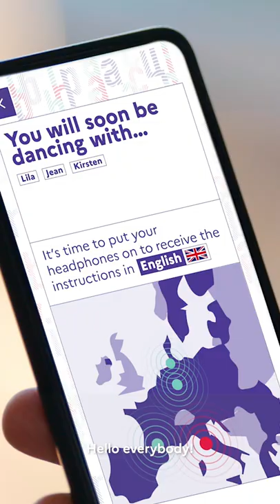Teaser STORY AN DANSE L'EUROPE !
DANSE L'EUROPE ! MENTIONS FILM

Création chorégraphique Angelin Preljocaj
Assistant à la chorégraphie Guillaume Siard
« Falling » musique composée par Jeanne Added
Arrangements musicaux Don Turi
Réalisation et montage Tommy Pascal
Directeur de la photographie Charles Sautreuil
Assistant réalisateur Gautier Gobin
Assistant caméra Matthieu De Castelet
Régisseur son Mathieu Viallon
Etalonnage Nicolas Perret
Création numérique Orbe
Coordination de production du film : 8.43 Productions / Ballet Preljocaj / Maison de la Danse

L’ensemble du projet Danse l’Europe ! est porté par la Maison de la Danse
Coordination artistique Dominique Hervieu
Suivi de production Arthur Laurent
Assistant de production Achille Picard

Danseurs
Pandimi Aslanidou
Agate Bankava
Michaela Bartková
Koraljka Begović
Virginie Caussin
Judit Dömötör
Deyan Georgiev
Yan Giraldou
Marco Herløv Høst
Afra Hosseini
Melina Ioannidou
Anamaria Klajnšček
Denisas Kolomyckis
Cristina Lilienfeld
Pedro Lozano Gomez
Mariana Luz
Simona Machovičová
Heidi Mikkola
Isabella Oberländer
Fearghus Ó Conchúir
Wilfried Ohouchou
Ileana Orofino
Isabel Paladin
Filip Pawlak
Jacob Piccinino
Lana Renfrum
Joonas Tagel

Ville d’Aix-en-Provence
Département des Bouches-du-Rhône
Pavillon Noir - Architecture Rudy Ricciotti
Bibliothèque Les Méjanes
Musée Granet
Cité Beisson
Domaine départemental de Roques-Hautes
Maison -Villa Izoï de Gardanne
École élémentaire Jules Payot - Classe de CE1, l'équipe technique, administrative et pédagogique Centre hospitalier du Pays d’Aix
Centre hospitalier Montperrin

Publics participants
Association des Amis du Ballet Preljocaj
Aix-Marseille Université - Direction Culture et Société (Étudiants de la compagnie universitaire Danse’Amu, Étudiants du DEUST Théâtre, ateliers UNIDANSE)
Foyer l’Orée du jour
Centre social et culturel la Provence
Centre socio-culturel Aix Nord
Centre socio-culturel Jean-Paul Coste
Maison de quartier la Mareschale
Lycée Paul Cézanne - Élèves en enseignement optionnel et de spécialité danse
Association Arcdanse (Rousset)
École de Danse Tactile - Mérindol
Centre hospitalier Montperrin (Unité Oxalis)
Centre hospitalier du Pays d’Aix
Compagnie d’entrainement du Théâtre des Ateliers
Spectateurs du Ballet Preljocaj - Pavillon Noir
Ballet Preljocaj Junior du Ballet Preljocaj
Équipe administrative du Ballet Preljocaj